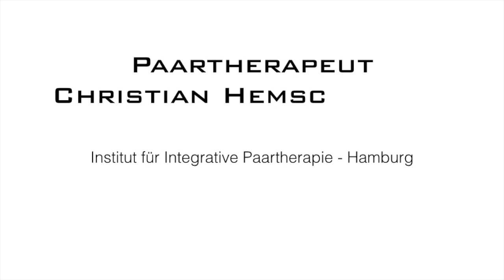Wie ich Ihnen helfen kann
Impressum von Dipl.-Psych. Christian Hemschemeier, Institut für Integrative Paartherapie in Hamburg. (Wichtige Hinweise findest Du unten im Text.)